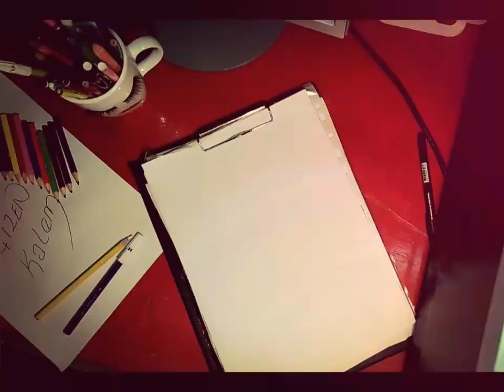Eyüpspor Amblemi çizimi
Renk mavi degil ışıktan öyle görünüyor 😃